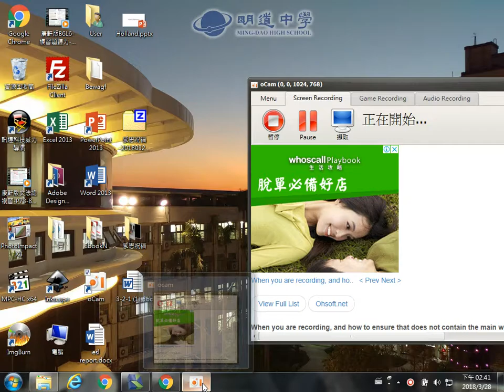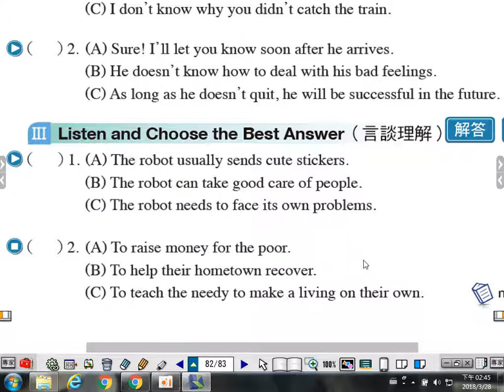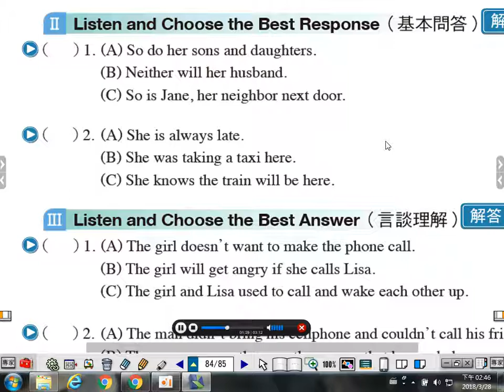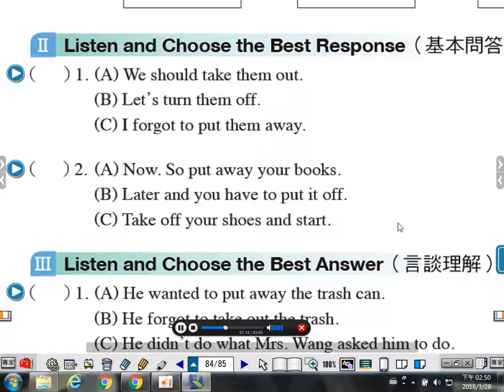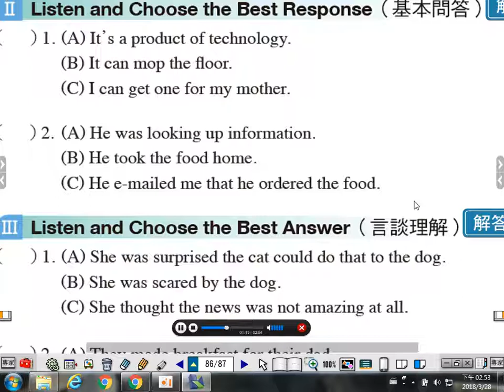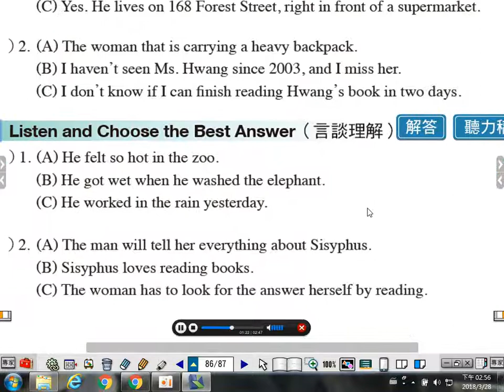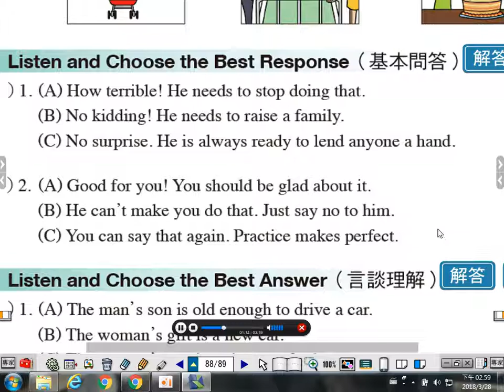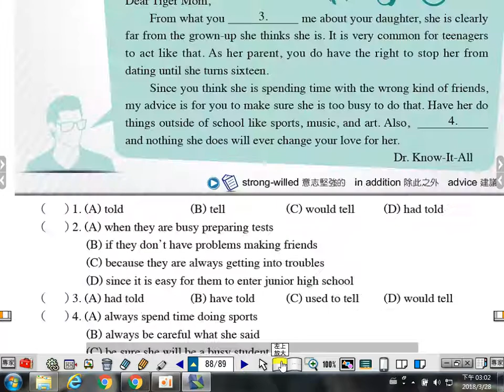康軒版B6整冊聽力練習 P83~88